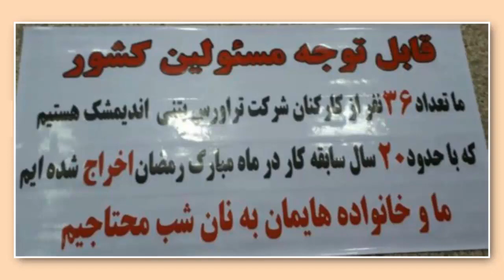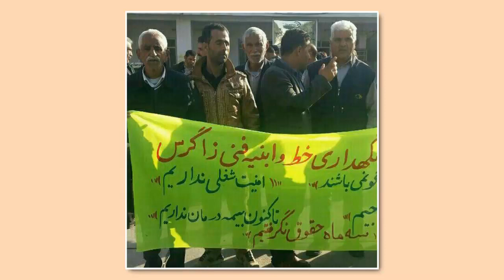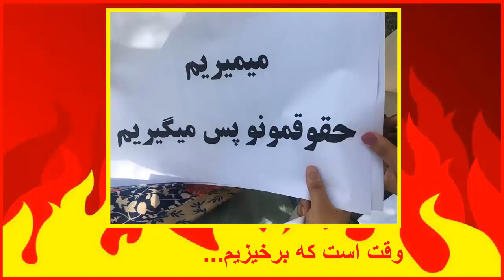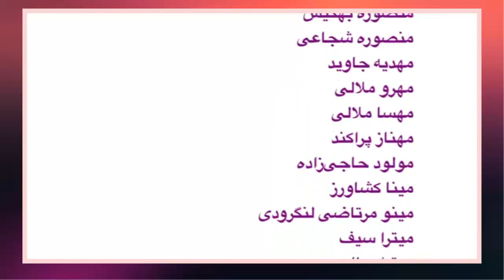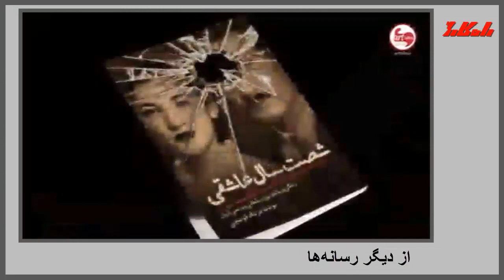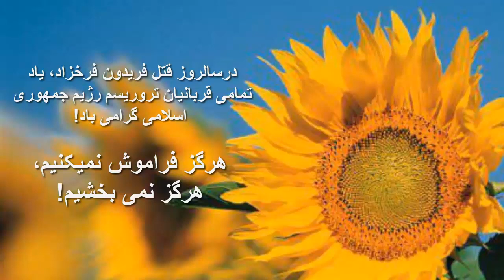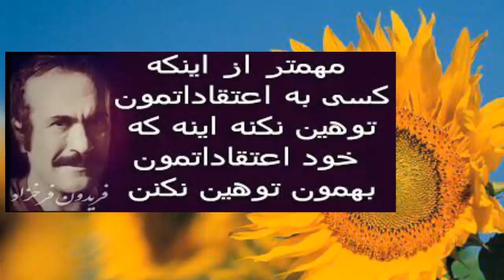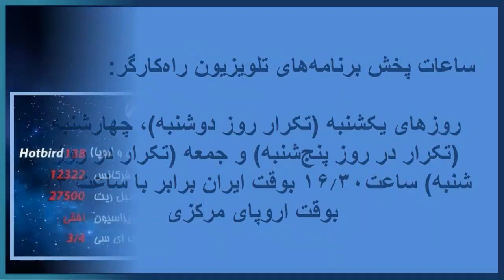حرکت کارگران راه‌آهن ، بیانیه شورای صنفی معلمان،بیانیه سندیکای واحد،مرگ هما سلطانی، فریدون فرخزاد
تلویزیون راه کارگر ، جمعه ۱۹ مرداد ۱۳۹۷ برابر با ۱۰ اگوست ۲۰۱۸
گزارش و تحلیل از  حرکت کارگران راه‌آهن ، بیانیه شورای صنفی معلمان در رابطه با حکم زندان محمد حبیبی ،بیانیه سندیکای واحد و اتوبوسرانی پیرامون اعتصاب کامیون‌رانان
،کلیپ درمورد مرگ هما سلطانی، کلیپ‌ درارتباط با سالگرد قتل فریدون فرخزاد
،بازپخش برنامه‌ای از آرشیو پیرامون خرید و فروش کودکان از رفیق مریم محسنی